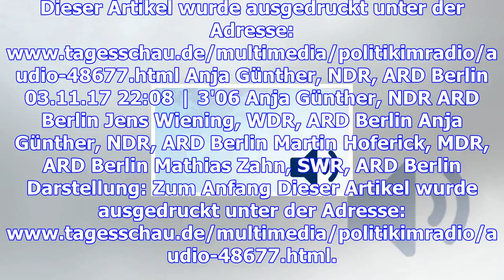Sondierungsphase ii: alle kompromissbereit oder droht neuwahl-gespenst?